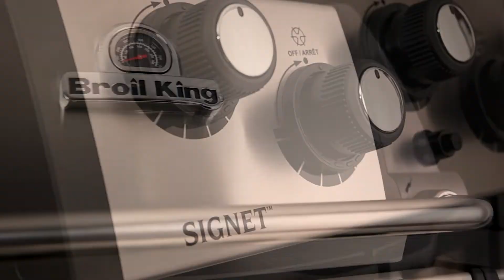Signet Series Teaser | Broil King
The Signet Series is built for the everyday griller. The cast-aluminum cook box locks in heat for exceptional results, and the sturdy but stylish design will compliment any backyard.